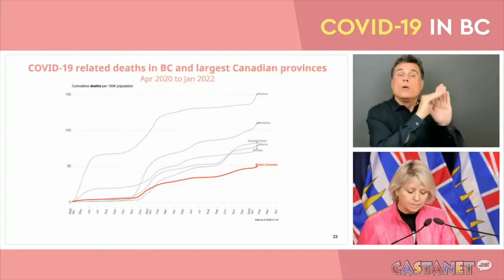Thoughts on lifting restrictions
Castanet hit the streets to ask people their thoughts on COVID restrictions possibly easing by Family Day long weekend